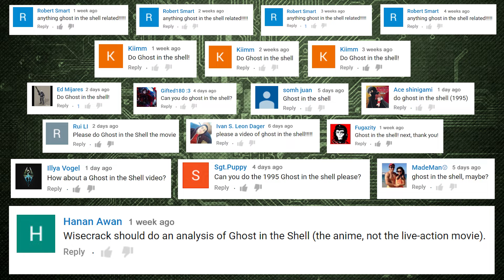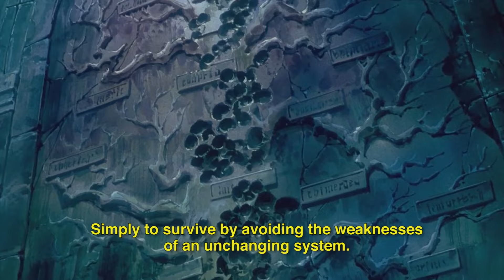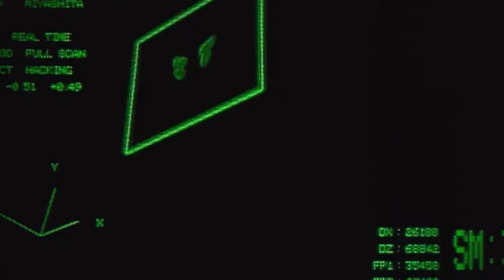The Philosophy of GHOST IN THE SHELL – Wisecrack Edition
Play the Officially Licensed RPG by Bandai Namco!

== Play with Wisecrack ==
Username: Gino Raine
Server: S492: Shukaku, One-Tail

Welcome to this Wisecrack Edition on one of the most philosophically complex animated films of all time: Ghost in the Shell. Through the lens of legendary philosopher Georg Hegel, we’ll examine how Ghost in the Shell not only laid a foundation for decades of sci-fi to come, but presents us with a truly fresh and original take on the next step of human evolution.  Whereas most films that explore the line between human and machine require one side to triumph over the other, Ghost in the Shell suggests something radically different.

=== More Episodes! ===
SUICIDE SQUAD: What Went Wrong?

Digital Download

Written by: Kevin Winzer
Directed by: Kevin Winzer and Jared Bauer
Research by: Nick Burr
Narrated by: Jared Bauer
Assistant Editor: Andrew Nishimura
Motion Graphics by: Drew Levin
Produced by: Jacob Salamon